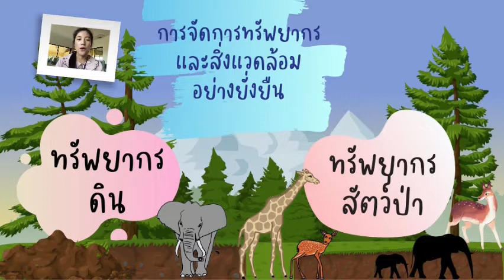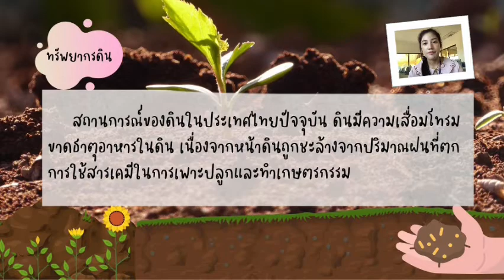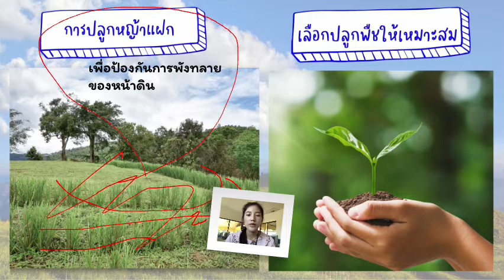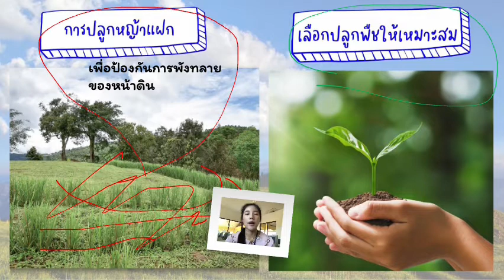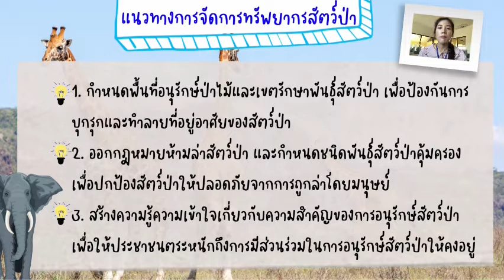2/02/65 ป.6 วิชาภูมิศาสตร์ เรื่องทรัพยากรดินและสัตว์ป่า